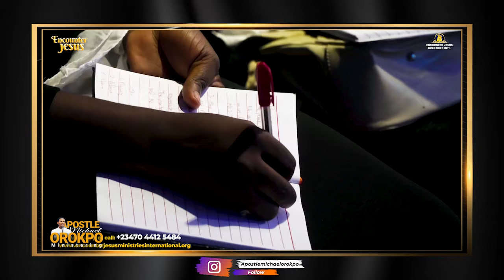Unity in Diversity - Apostle Michael Orokpo